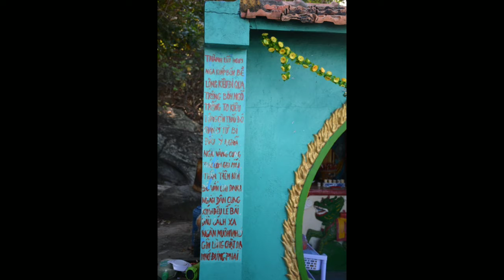Giếng Tiên - Miếu Thờ Chúa Nguyễn Phúc Ánh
Tương truyền khi Chúa Nguyễn Phúc Ánh  chạy đến đây , thì hết nước ngọt , Ngài mới khấn và đâm mũi kiếm xuống ,thì có mạch nước ngọt vọt lên
Kỳ lạ là mạch nước này sát với nước nước biển nhưng không hề bị nhiễm mặn